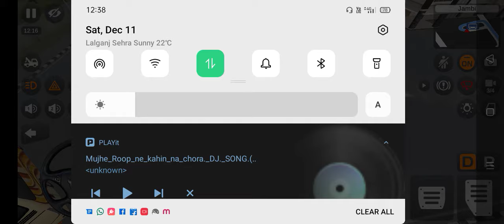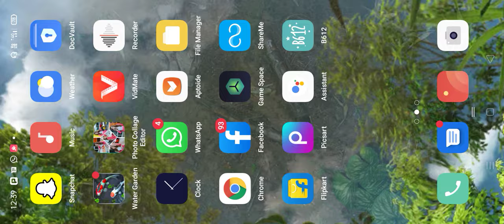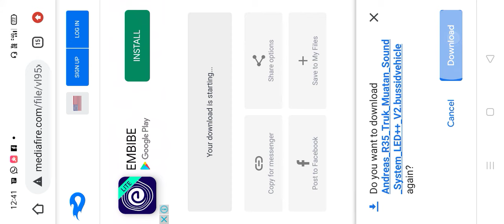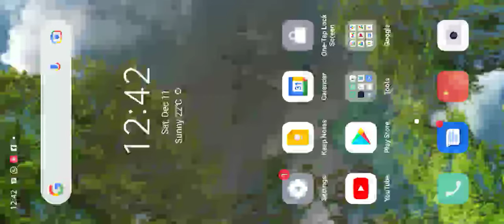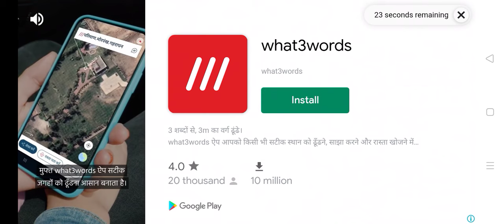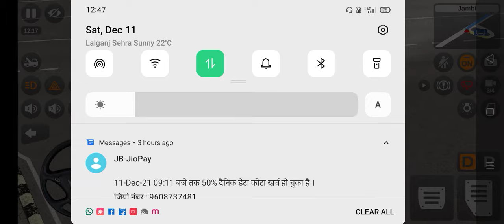new DJ truck game real Aa chuka hai dost 🚛🚛🚛🚚🚚 abhi kare